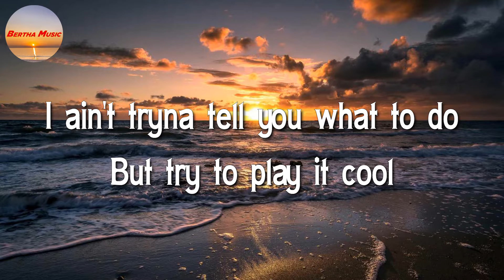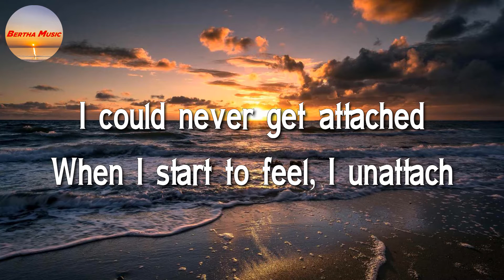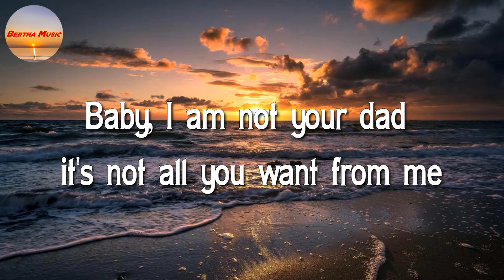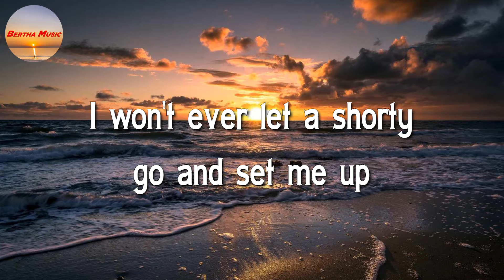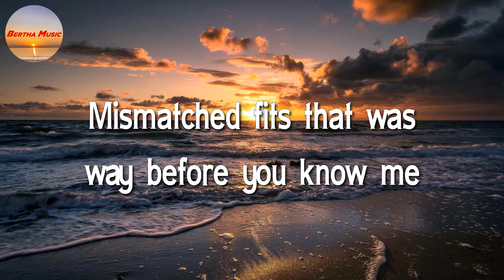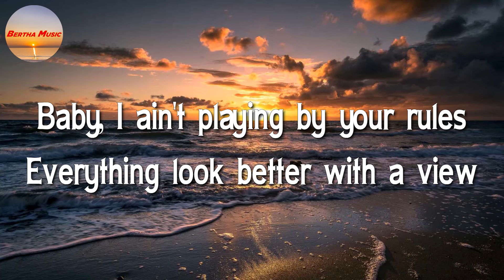24kGoldn - Mood, ft Iann Dior (Lyrics)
24kGoldn - Mood, ft Iann Dior (Lyrics)

Woah
JB, JB
What I gotta do to get through to ya? Could never lose you
We've been here before and I won't be your victim
Yeah, I got JB and JB, you know the bitches goin' crazy
Baby, ya estoy cansado de tu bipolaridad, yah-yah-yeah